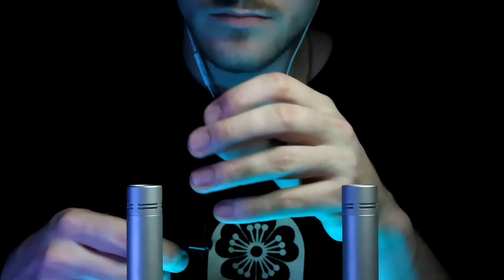ASMR LOWEST TUNING FORK VIBRATIONS - Deep, Bassy Hums for Sleep & Relaxation (No Talking)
I'm back at it with the tuning forks. This time utilising them to their absolute lowest frequency of 125Hz! Sit back and enjoy 1 hour of pure tuning fork vibration tingles with a short bonus beginning segment of me unpacking the forks for some added tingles :)

[Wear Headphones/Earphones to fully experience the binaural audio]

00:00 preview
00:43 unpacking the tuning forks
03:18 tuning fork vibrations